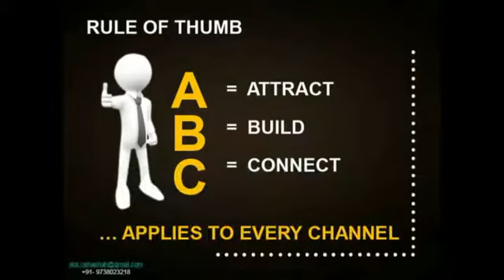Snapshot of Real Estate Consultants Meet 2014